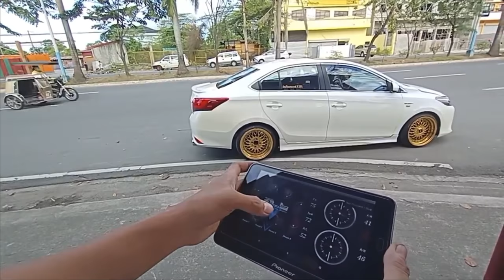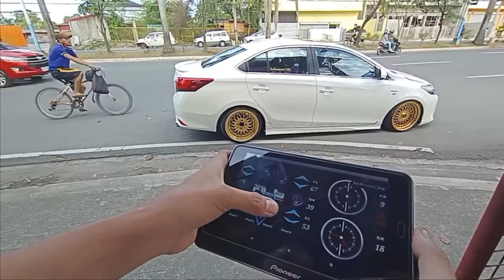SUNROOF INSTALLATION ON VIOS GEN 3 | Air Suspension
Sunroof by : Done Autoworx